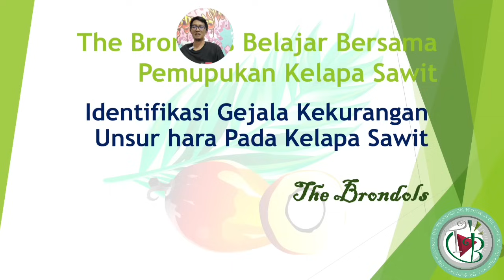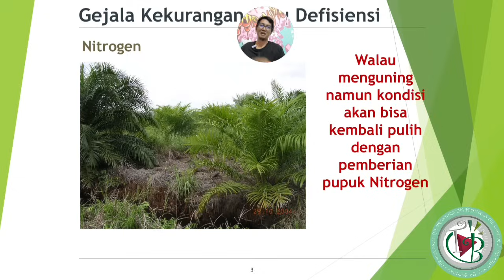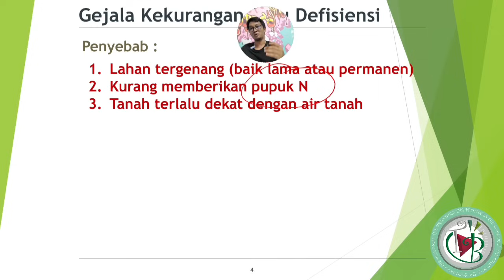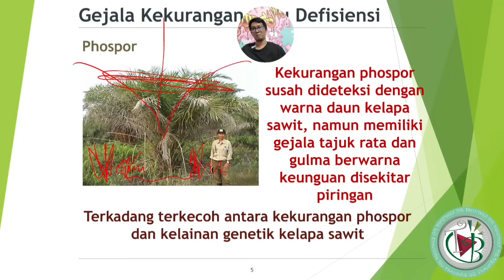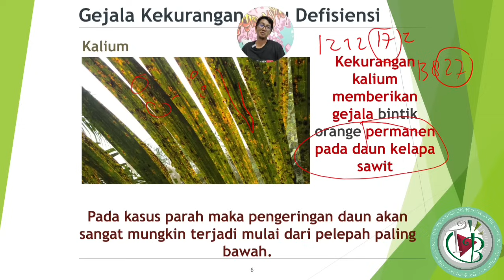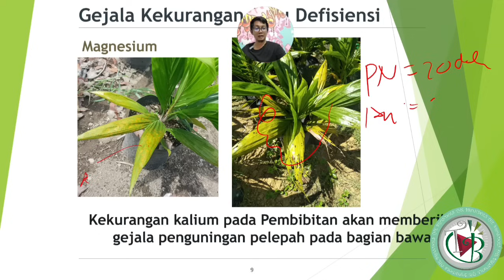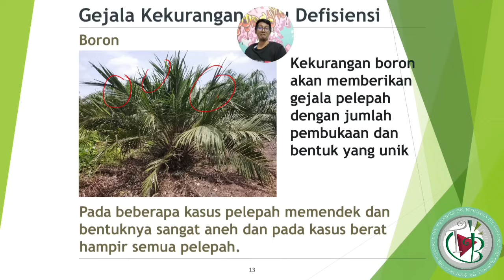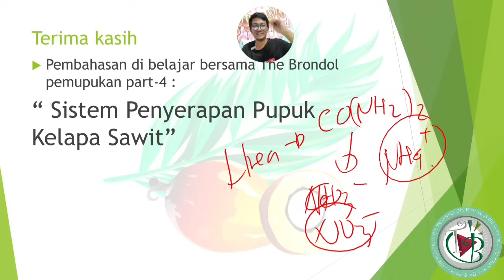Belajar Bersama The Brondols: Identifikasi Gejala Kekurangan Unsur Hara Pada Tanaman Kelapa Sawit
kali ini kita bahas tentang kekurangan Unsur Hara pada tanaman kelapa sawit...